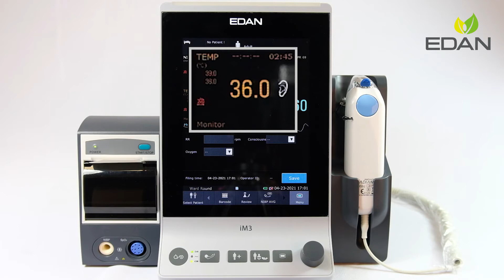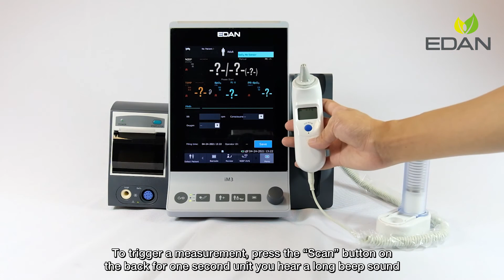EDAN iM3 Vital Signs Monitor Infrared Ear Thermometer Module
Edan iM3 vital signs monitor offers a fast and reliable vital signs taking solution for ward round, spot-checking and monitoring applications.